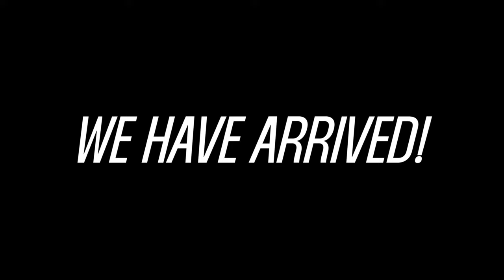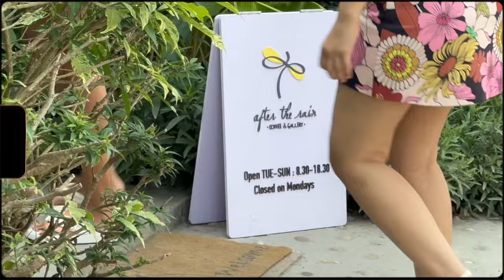4 Girls, 12 days, In Thailand | Vlog 1 | Bangkok and Koh Samui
Hey guys, I recently went on a girls trip with my girlfriends to Thailand and it was sooo much funnn to say the least. Heres a glimpse of it. Hope you enjoy watching❤️